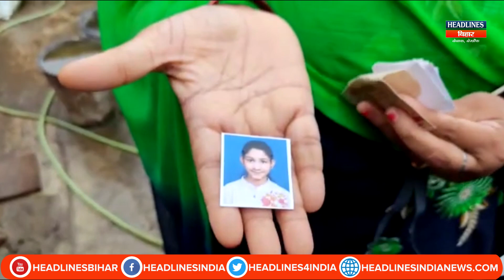Bihar News: Patna में Love Zihad, नाबालिग लड़की को लेकर लड़का फरार, मां का रो-रोकर बुरा हाल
description:
Get News of bihar  on the ground of trust, people and opinions.  Headlines Bihar cover Bihar in one frame for you. Subscribe it to get regular updates. headlines Bihar is always based upon truth ,facts , and the real story of Bihar .we provide news in various section (breaking news, public openinon, current  news ,political news ) of bihar
bihar news , bihar news update

webportal is a web portal of headlines India group..